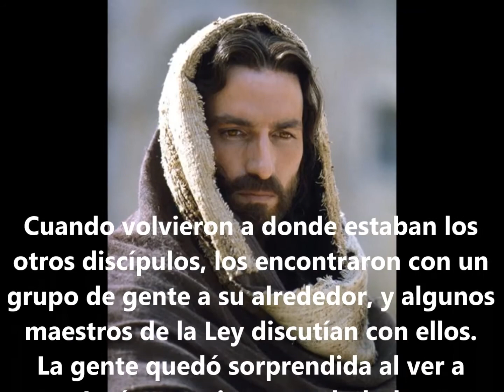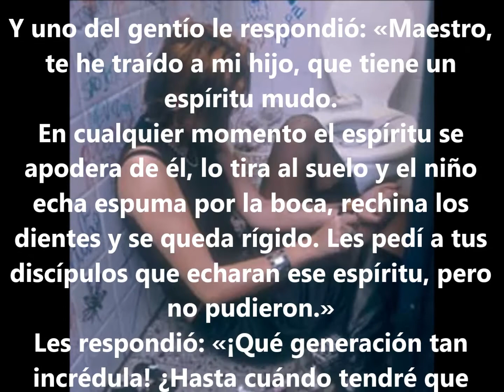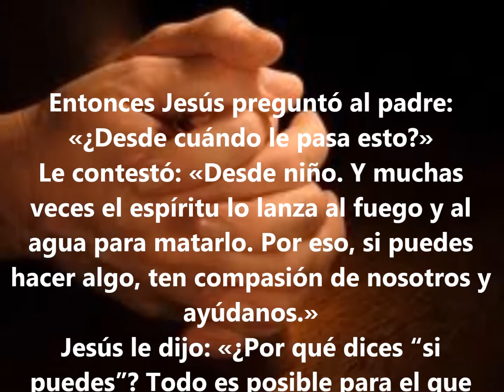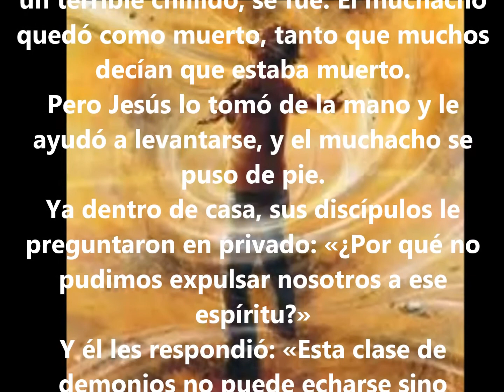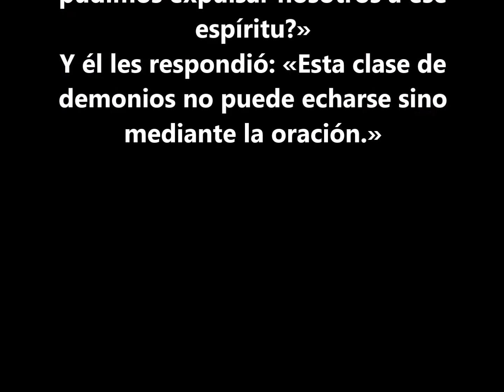Lunes de la Séptima Semana del Tiempo Ordinario-20 de Mayo 2024-B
La liturgia del día nos propone el pasaje del Evangelio en el que los discípulos no logran sanar a un muchacho; el mismo Jesús debe intervenir, lamentando la incredulidad de los presentes; y al padre de aquel chico que le pide ayuda, responde que "todo es posible para el que cree".

A menudo, también aquellos que aman a Jesús no arriesgan mucho en su fe y no se confían completamente a Él.

Pero ¿por qué, esta incredulidad? Creo que es justamente el corazón que no se abre, el corazón cerrado, el corazón que quiere tener todo bajo control.

Es un corazón que no se abre y no deja a Jesús el control de las cosas, y cuando los discípulos le preguntan por qué no han podido sanar al joven, el Señor responde que aquel tipo de demonio no se puede eliminar sino solo con la oración.

Todos nosotros llevamos un poco de incredulidad, dentro. Es necesaria una oración fuerte, y esta oración humilde y fuerte hace que Jesús pueda obrar el milagro. La oración para pedir un milagro, para pedir una acción extraordinaria debe ser una oración coral, que nos involucre a todos.

Les cuento un episodio ocurrido en Argentina:

una niña de 7 años se enfermó gravemente y los médicos le dieron pocas horas de vida. El papá, un electricista, hombre de fe, enloqueció y en aquella locura tomó un autobús para ir al Santuario mariano de Lujan, distante 70 kilómetro.

Llegó ahí pasadas las 9 de la noche, cuando todo estaba cerrado. Y comenzó a rezar a la Virgen, con las manos aferradas a la reja de fierro. Y rezaba, y rezaba, y lloraba, y rezaba …

Y así, permaneció toda la noche. Pero este hombre luchaba: luchaba con Dios, luchaba junto a Dios por la sanación de su hija.

Luego, después de las 6 de la mañana, fue al terminal, tomó el bus y llegó a casa, al hospital, a las 9, más o menos. Encontró a su esposa llorando. Se imaginó lo peor. "¿Qué ha pasado? ¡No entiendo, no entiendo! ¿Qué ha pasado?". "Han venido los doctores y me han dicho que la fiebre ha pasado, que respira bien, que ¡no tiene nada! La dejarán en reposo por dos días más, pero no entienden ¡qué cosa ha pasado!".

¡Esto todavía sucede, ¿eh?, los milagros existen!. Pero es necesario orar con el corazón

Una oración valiente, que lucha por llegar a aquel milagro; no aquellas oraciones de circunstancia, "Ah, rezaré por ti": rezo un Padre Nuestro, un Ave María y, después me olvido. No: oración valiente, como aquella de Abraham que luchaba junto al Señor por salvar la ciudad, como aquella de Moisés que tenía las manos en alto y se cansaba, rezando al Señor; como aquella de tantas personas, de tanta gente que tiene fe y con la fe reza, reza.

La oración hace milagros, pero debemos creer... (Homilía en Santa Marta, 20 de mayo de 2013)

Señor, tu Palabra es fuente de sanación, es como fuego inextinguible que libera del mal a los oprimidos y sacude los cimientos más sólidos del pecado.

Ayúdame a entender que tu Palabra puede obrar milagros en mi vida, y que, sólo a través de ella, mis oraciones podrán tener los frutos deseados.

Aleja de mi corazón todo sentimiento de desesperanza que me haga ver los problemas más grandes de lo que realmente son y que no los pueda superar.

Agudiza mis sentidos y ponlos en armonía con tu Verdad. Sólo Tú puedes traer un equilibro sano a mi vida para así actuar con decisión y firmeza.

Quiero acercarme más a Ti con la certeza de que me escuchas y de que, con tu poder, puedes crear ambientes luminosos y llenos de vida a mi alrededor.

Con tu Gracia puedo expulsar los demonios que viven habitan en mi interior, los demonios del egoísmo, la vanidad y soberbia que endurecen mi corazón.

Ven mi Señor, Irradia en mi alma todo el poder del Espíritu Santo y con tu fuerza sanadora ábreme caminos de bendición para construir mi felicidad.

Tú eres Palabra que sana y libera, Palabra creadora que despoja de la soledad a todas las almas abatidas restaurándolas con tu amor. Amén.